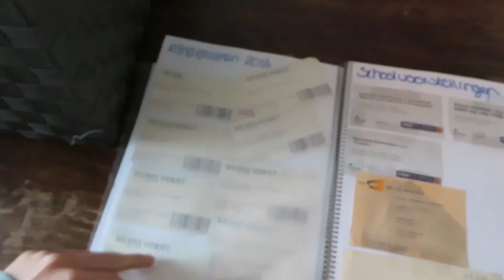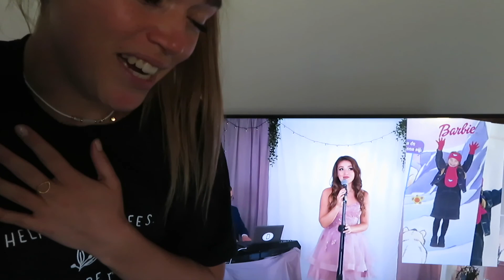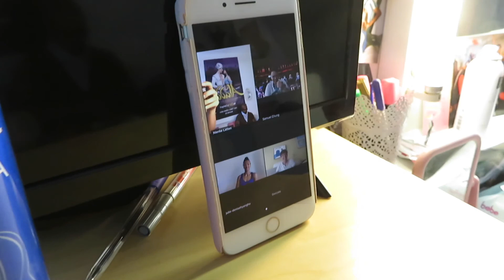HAPPY BIRTHDAY VLOG - Holland - Germany & My birthday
This VLOG is about the last days in Holland and My Birthday.
Nienke Latten (25) is playing Jasmin in Disney's ALADDIN in Germany.

INSTA nienkelatten
FACEBOOK nienke latten official